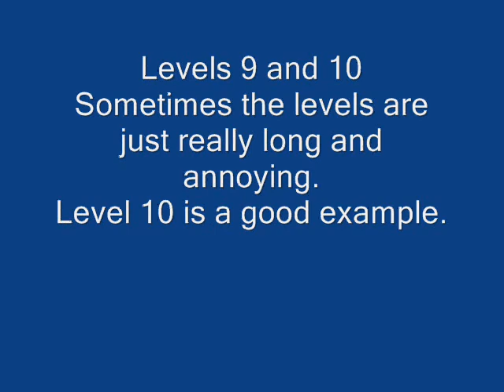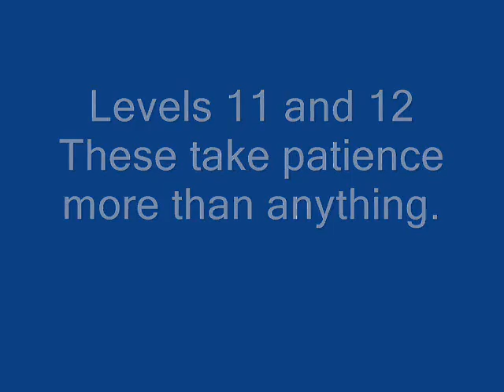Rainbow sphere part 1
I guide you through the first 16 levels of the puzzle game Rainbow Sphere. I've done this because it's really hard in some spots. The game can be found at:

Song: Distant Early Warning
Album : Grace Under Pressure